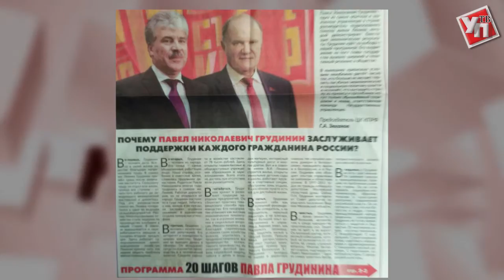Незаконная правда. В Ульяновске выпустили избирательную агитку с нарушениями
Вчера областная избирательная комиссия рассмотрела жалобу на распространение агитационного печатного материала под названием «Правда». В нём была опубликована программа одного из кандидатов на пост президента.